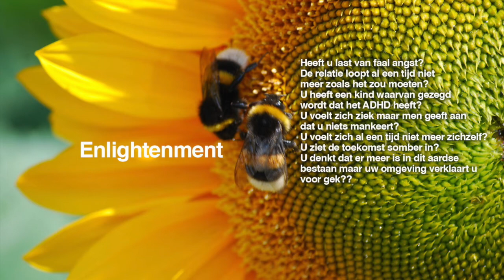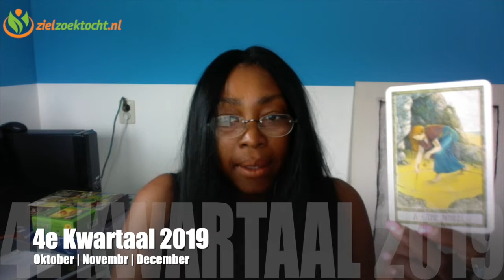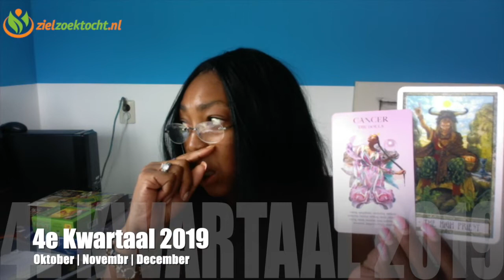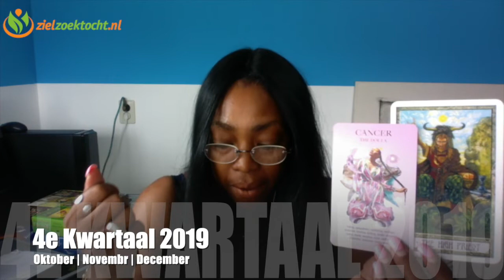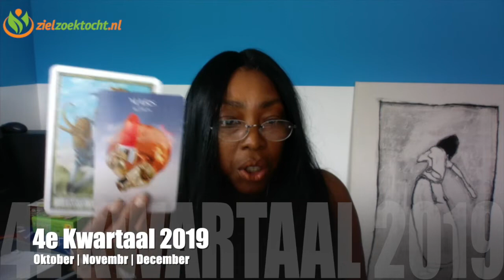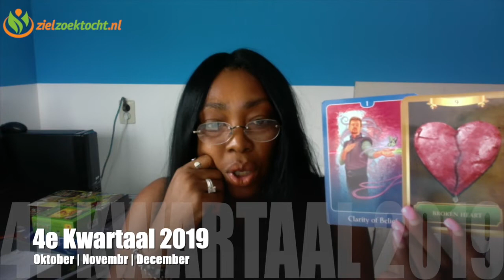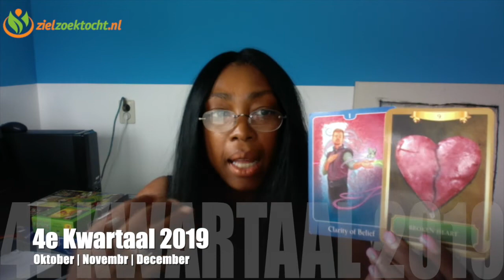BOOGSCHUTTER OKTOBER | NOVEMBER DECEMBER 2019 TAROT VOORSPELLING LEZING